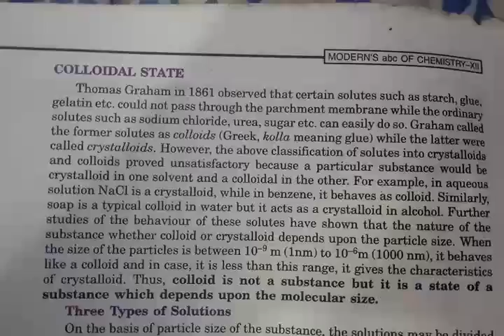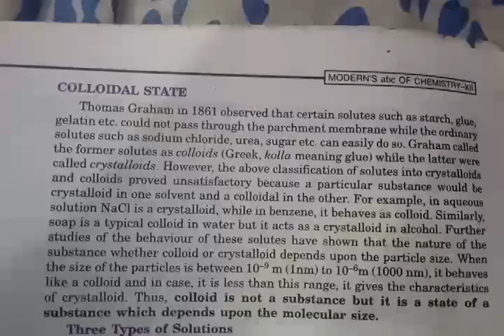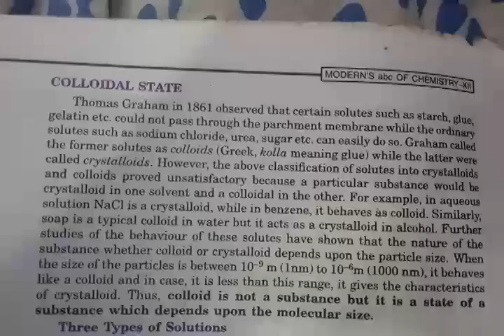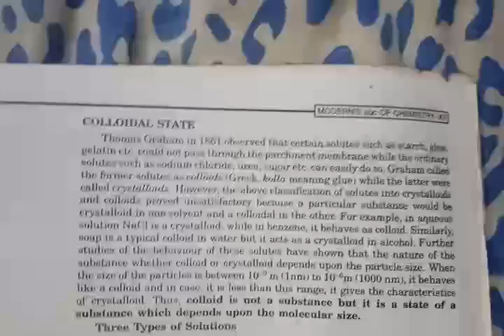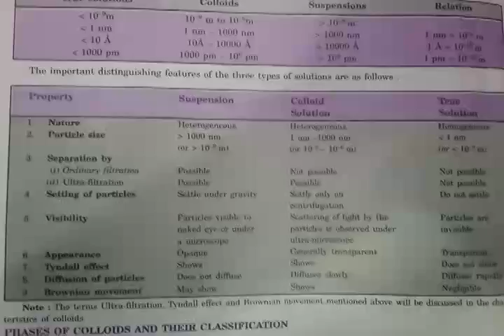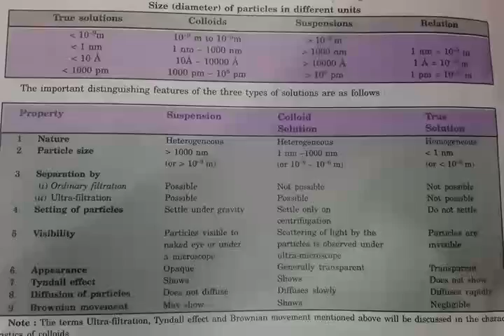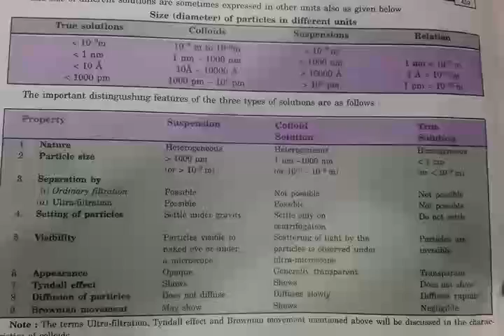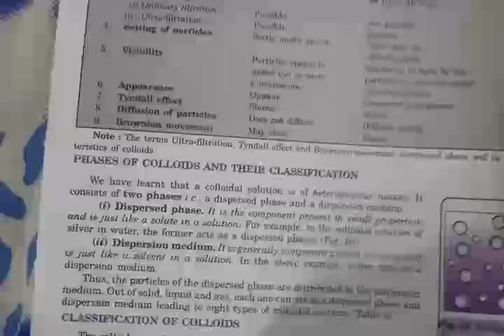Surface Chemistry/Lecture 9/Colloidal State/Class 12th